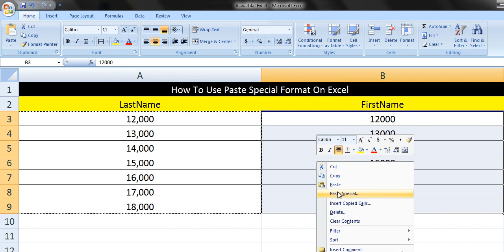How To Use Paste Special Format On Excel